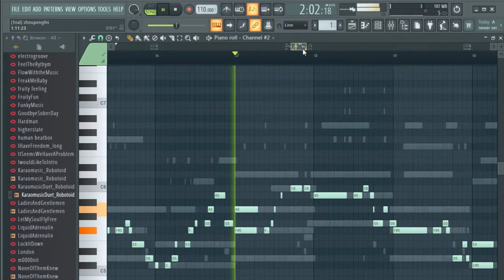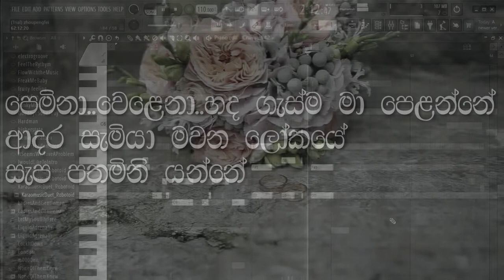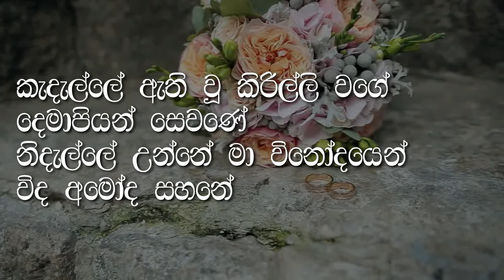Kadalle athiwu kirilli wage karaoke(without voice) | korin almeda karaoke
🔰Welcome to the KARAOMUSIC(DUET)
🔰About this video - Kadalle athiwu kirilli wage karaoke(without voice) | korin almeda karaoke

🎬Timestamps
Explain - 00:00
Karaoke - 00:56
Thanks for watching and singing - 04:56

〰️Artist- Korin Almeda
〰️Musician - Minon Fernando
〰️Lyricst- Karunathna abesekara
〰️Karaoke- Karaomusic(duet)

✅This is for educational and entertainment purposes only.